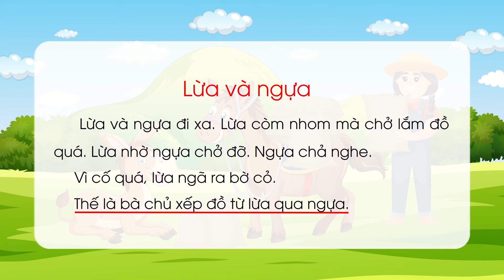Bài 47: om - op ( Tiết 2 ) - Tiếng Việt lớp 1 - Bộ Cánh Diều [OLM]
Bài giảng giúp học sinh:
+ Luyện đọc và  tìm hiểu nội dung bài đọc "Lừa và ngựa" - Bài 47: om op  - Bộ sách Cánh Diều (Tiếng Việt lớp 1 - CT mới).